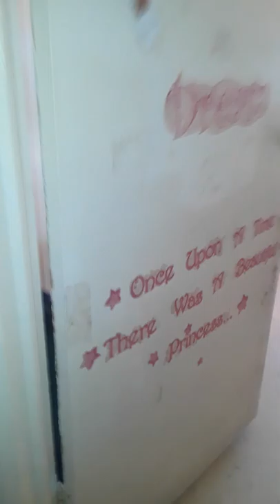Zeus the rottweiler before passing away.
After this video Zeus was diagnosed with Lymphoma which was why he lost his eye sight for a while, there was nothing I could have done so me and the doctor made the hard decision to put him down because he was only going to get worse and die at home. That would have been hard for me to find him dead. I love you so much Zeus, you will never be forgotten, you hold a very special place in my heart. RIP best friend and thanks for the good times and for protecting me. Best dog ever. rottweiler rock.